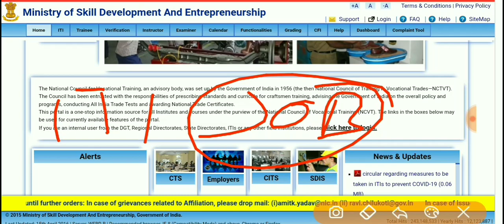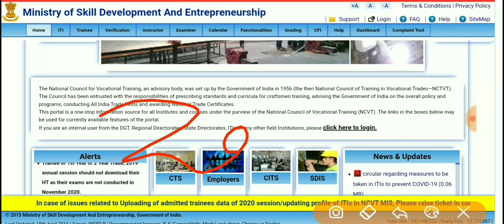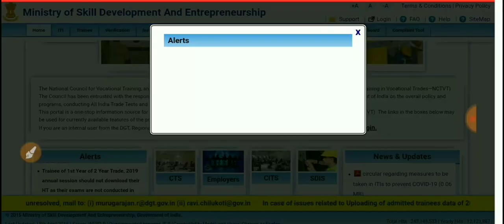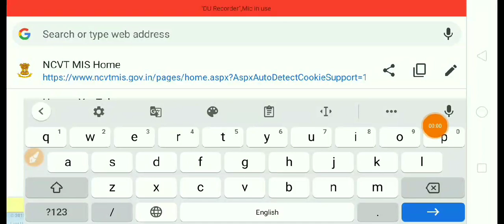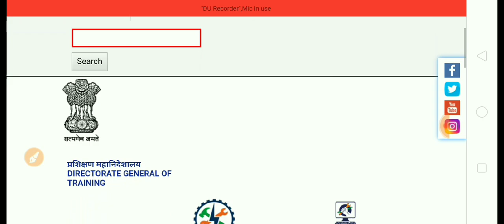ITI exam2020 का नया अपडेट, ITI exam kab hoga,ITI back paper kab hoga.ITI semester exam 2020.iti news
ITIfeespaymentKaisebharen,ITIfeesdetail. ITIfeesonline.
ITIfeeskitnihai. ITIfeesKaiseJama करें.

scvt exam time table Rajasthan

ITI exam date.

Hindi_PDF.

ITImeinfitterkakyakyakaamhotahai,ITI mein kaise question aate Hain,ITI mechanical course,ITI mein kaun kaun se subject hote Hain,ITI mein kitne trade hote Hain,ITI mein scholarship Kitna aata hai,ITI mein scholarship kitni aati hai,ITI mein Kitna scholarship aata hai,